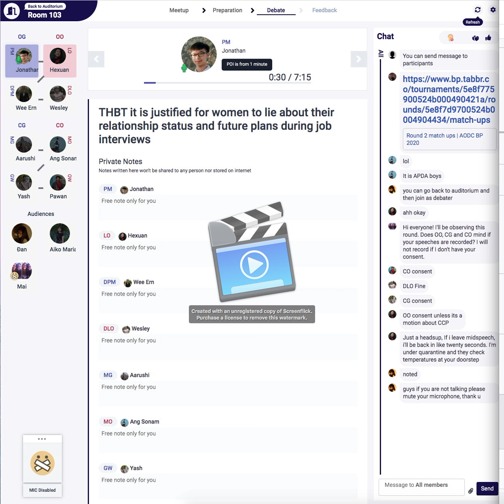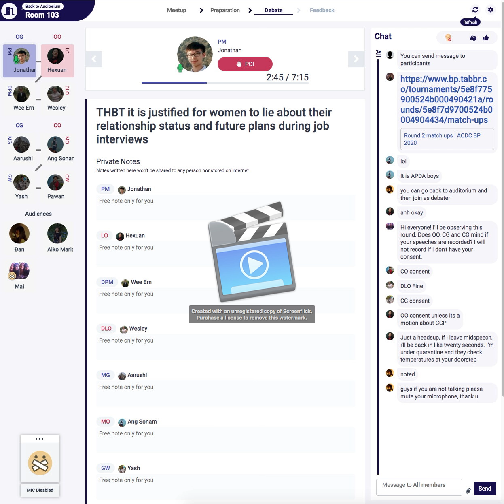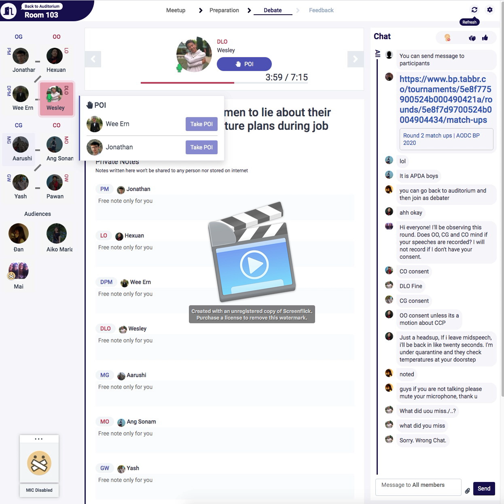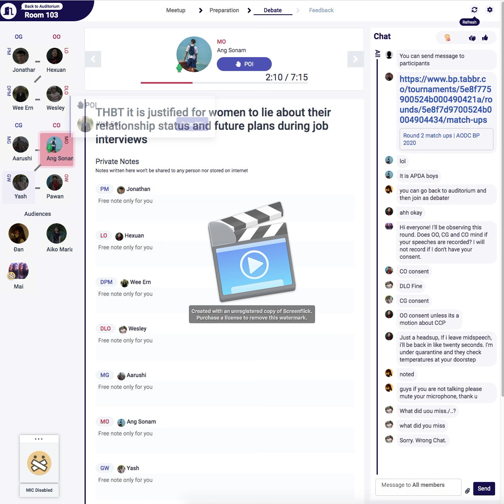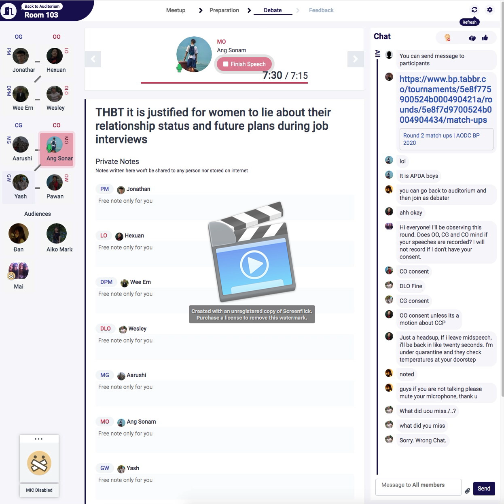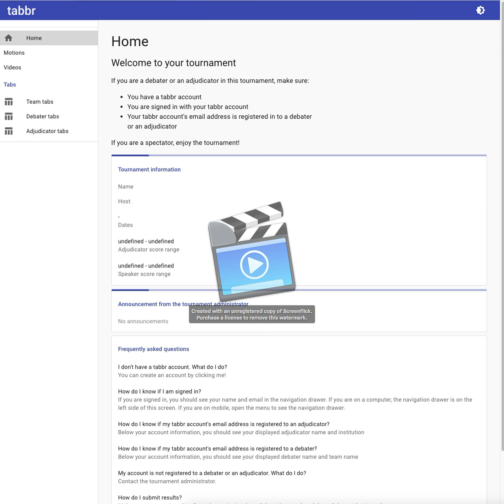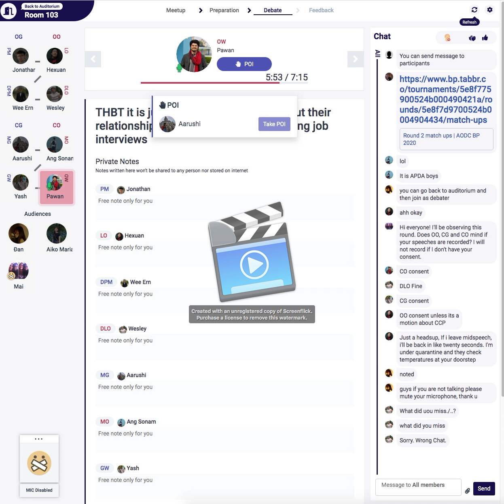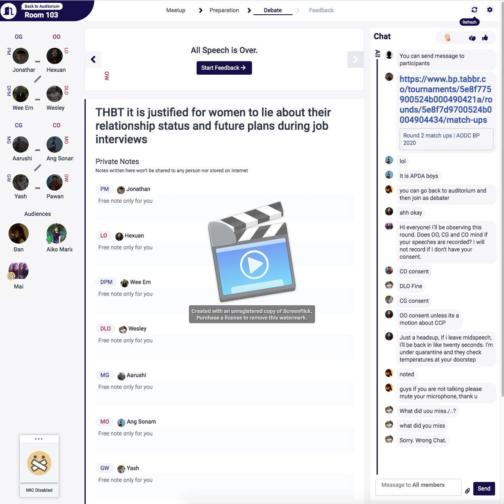Asian Online Debating Championship (AODC) 2020 - Round 2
Asian Online Debating Championship (AODC) 2020
Round 2

Motion: This house believes that it is justified for women to lie about their relationship status and future plans during job interviews

Match-ups:
OG: Malaysia World Schools A (Jonathan Chin, Lau Wee-Ern)
OO: Apda boys
CG: Government Bambino
CO: Pawang

Results:
1st - OG
2nd - CG
3rd - OO
4th - CO